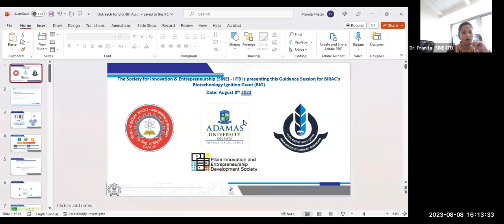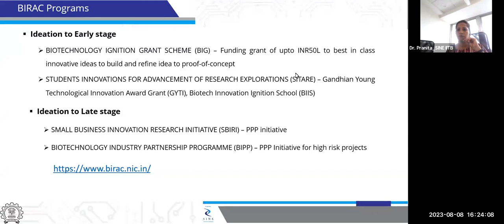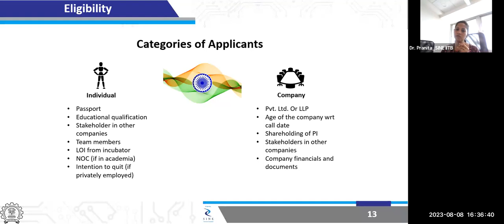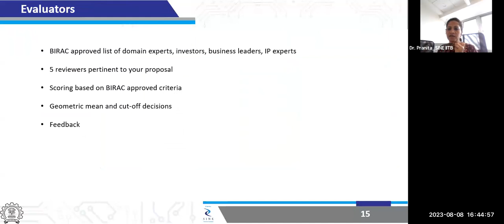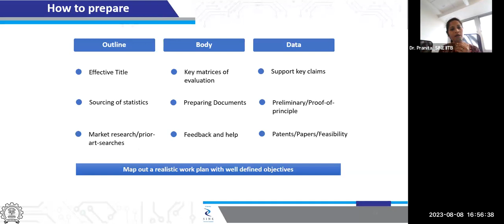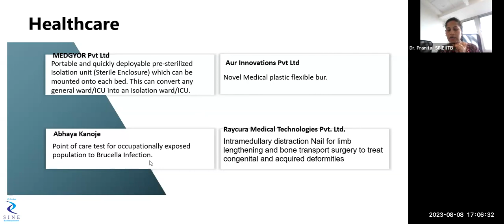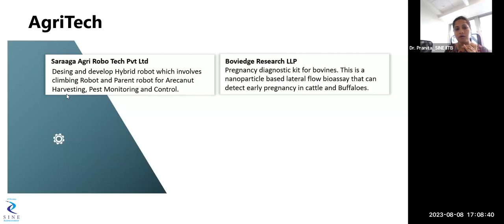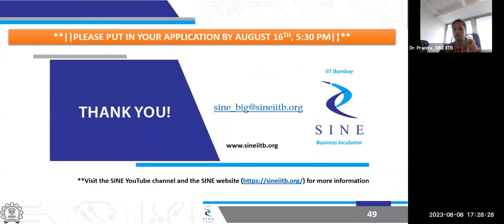BIG 23 guidance session